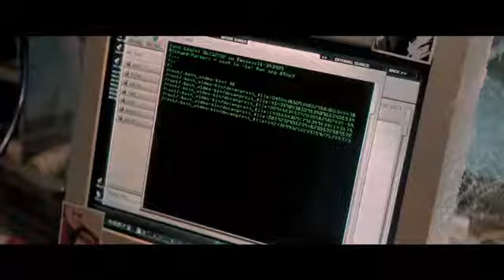The Amazing Spider Man 2 OFFICIAL Trailer In Theaters May 2014